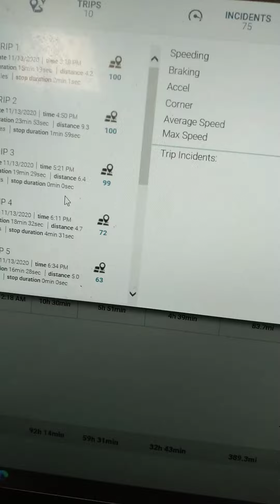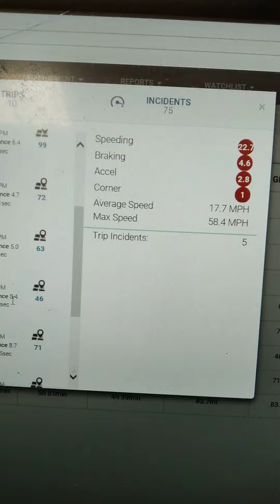He was NOT speeding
drivosity scores tend to record what were dinged by the distance, frequency, and deduct it from a 100.